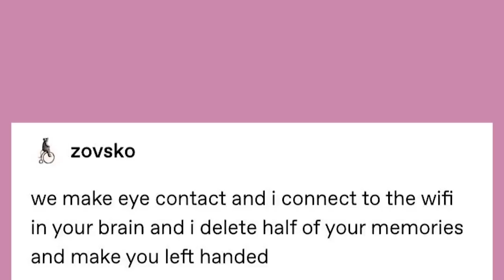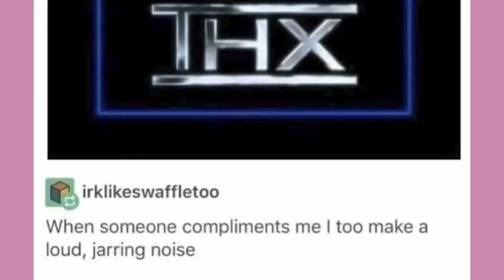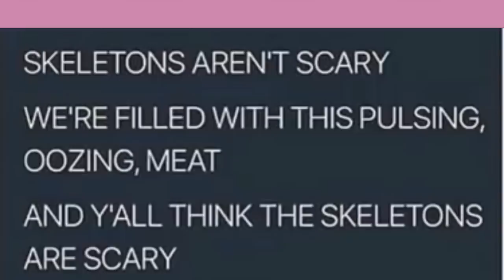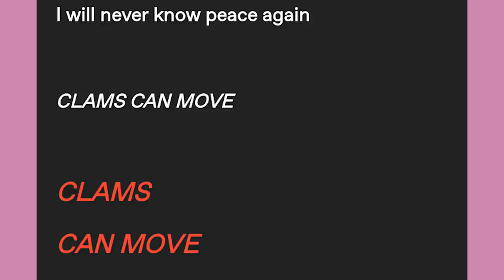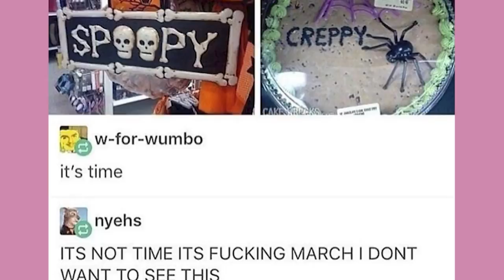Perfect Cut Shout Compilation #1 | Late Night Tumblr Posts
Got Stuff You'd like to Send? Send it to:
P.M. Seymour